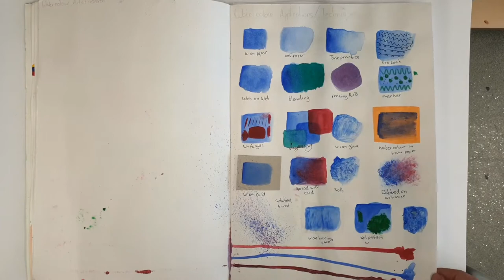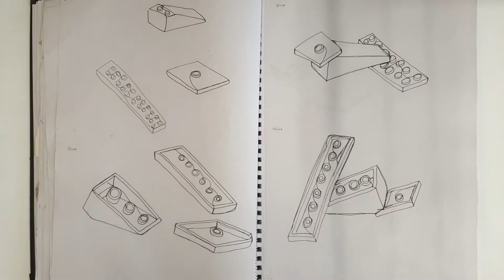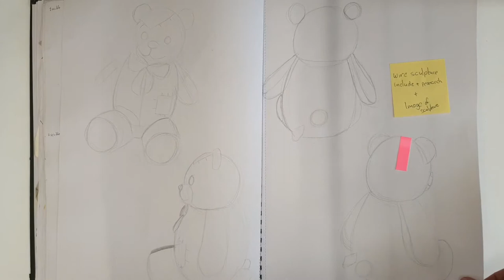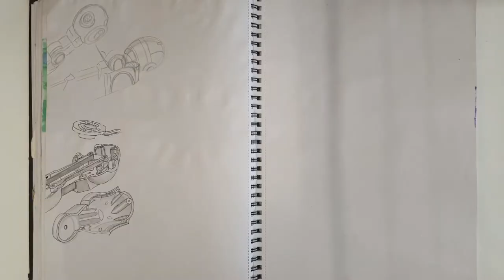Patrick Donnelly Portfolio for Iadt ( Dun laoghaire Institute of Art design and technology)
This is my Iadt animation portfolio submission i hope you enjoy.